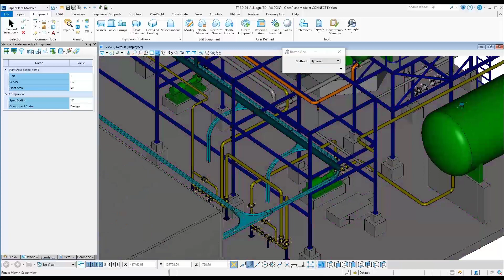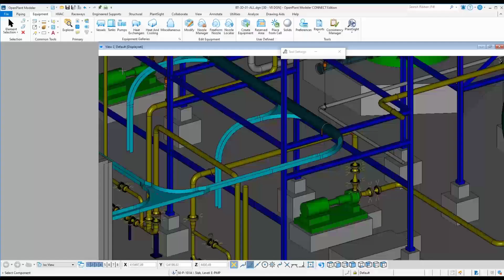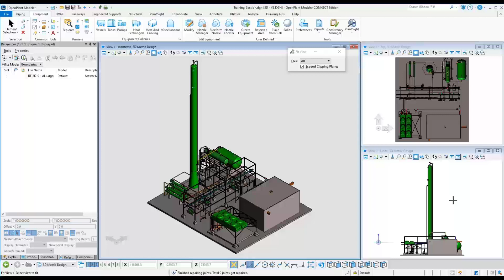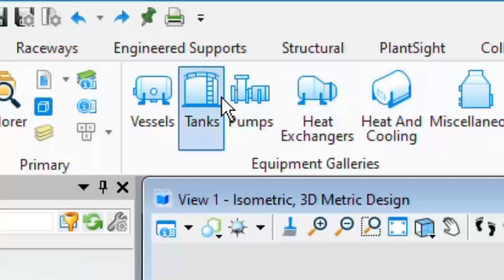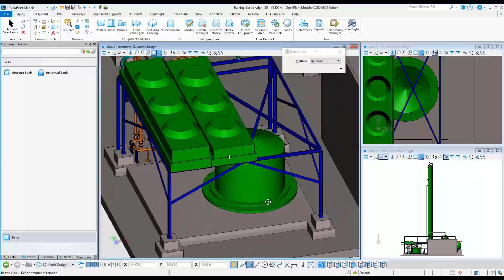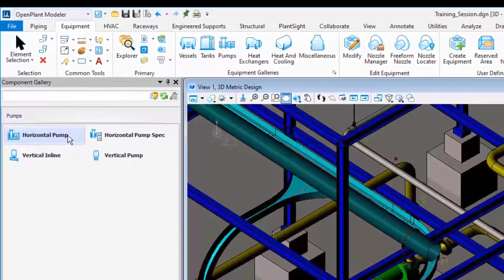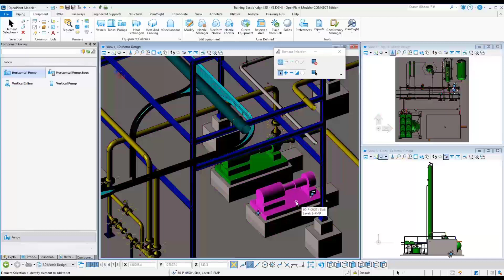15 - Modeling Equipment in OpenPlant Modeler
This lesson will show the modeling of basic equipment.